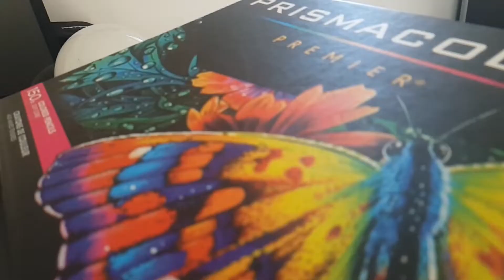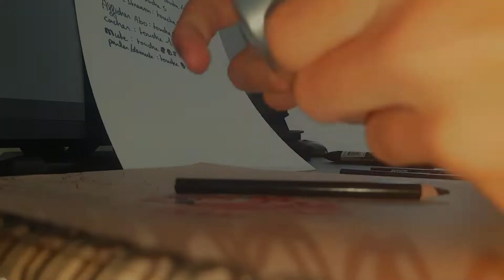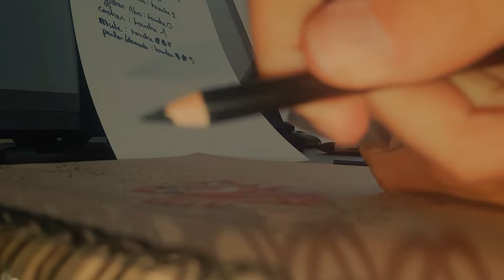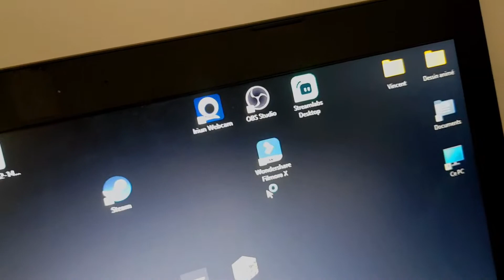Dessin d'Asta au crayons de couleurs (un peu marker) | Black Clover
Salut c'est Biju aujourd'hui nouvelle vidéo, j'ai réussi à la sortir aujourd'hui enfin !!!
Je vais tous simplement dessiner Asta de l'anime Black Clover ( que je regarde actuellement et c'est une dinguerie ).
Une autre vidéo est cours d'ailleurs :)